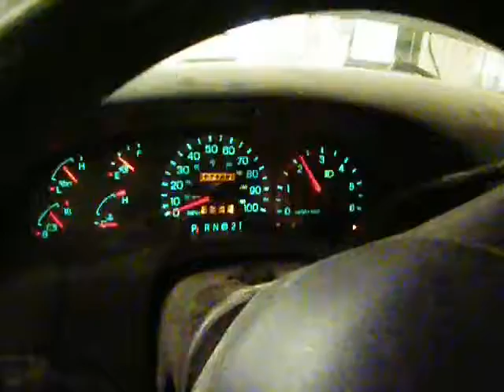mw15097 1998 Ford F150 Pickup 4.6 engine, Elmer's Auto Salvage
Parting out 1998 Ford F150 Pickup Truck 4.6 Engine, Stock number mw15097
Eric